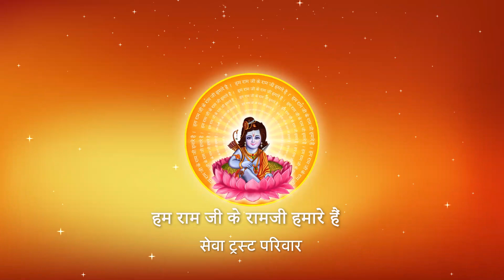II Pujya Prembhushanji Maharaj II Stuti II